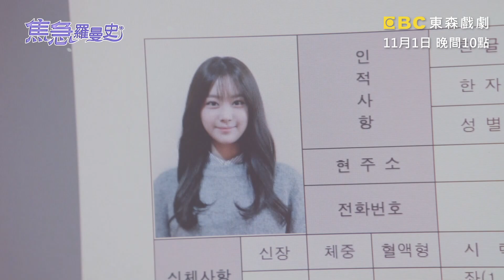【焦急羅曼史】精彩搶先看: 不! 這女的害我大丟臉，我一定會報仇!- 東森戲劇40頻道 下週三 晚間10點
【焦急羅曼史】11/1(三) 起 週一至週五 晚間10點